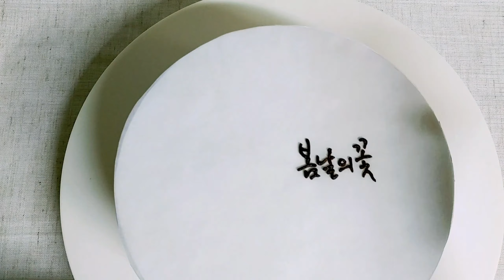앙금플라워 매화 짜기 Plum blossom piping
꽃받침이 붉은색인 백매화 짜기를 하여 모형케익에 어레인지하고 봄에 어울리는 캘리 글씨를 따라 써서 장식해보았습니다

Used Tip No.
 44, 101, 1, 2, 4